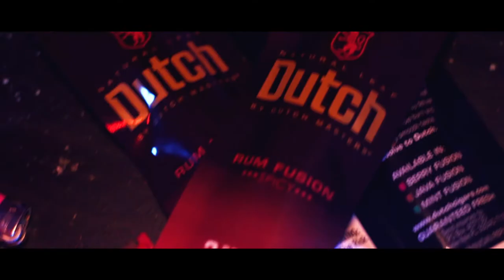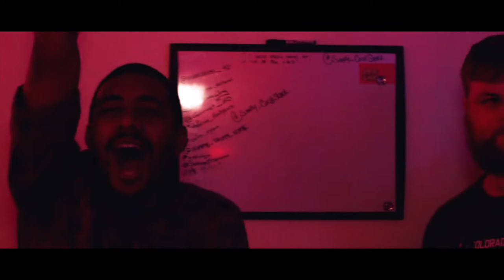Enlightened Artists- WELIKESTOPARTY (Feat. Littlewing & Woodnut) Official Music Video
Enlightened Artists "WELIKESTOPARTY" ft. Littlewing

Produced By: Tyler Littlewing
Recorded By: Tyler Littlewing
Mixed & Mastered By: Mad Rez Studios
Video Directed/Shot/Edited By: Mad Rez Studios